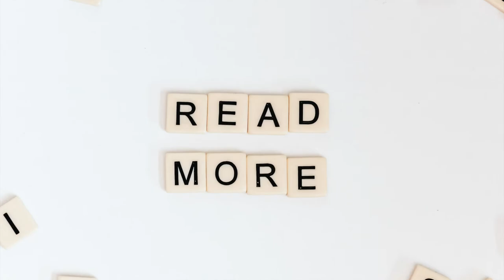A Visit to Granny | Merryland Academy Digital Classroom